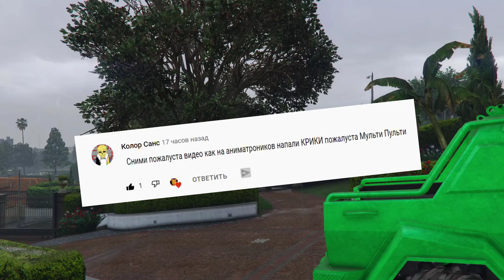How ALL nightmarish Bonnies saved Freddy from SCREAMS! GTA 5 Mods FNAF Multi Pulti #2246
The nightmarish animatronics Bonnies went to that Freddy's house. There they were waiting for the terrible Screams . Will the animatronics be able to defeat him?